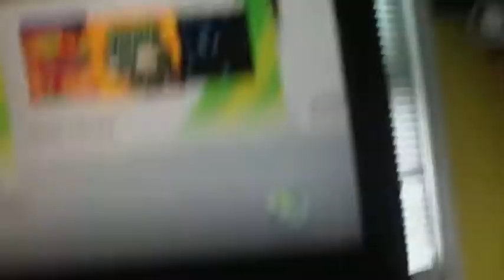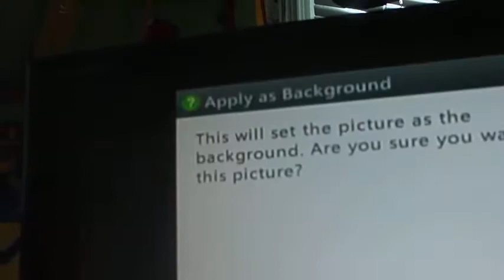how to get whatever xbox dashboard theme u want (WITHOUT A USB!!!) (BUT U DO NEED A IPOD)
U NEED A IPOD TO DO THIS